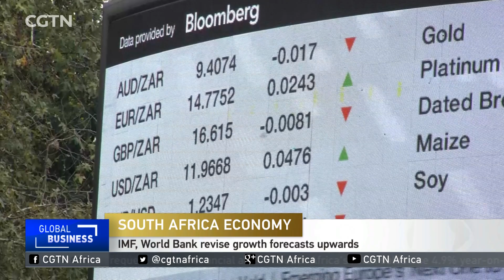IMF, World Bank revise South Africa's growth forecasts upwards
There's growing optimism about the South Africa economy. The International Monetary Fund has become the latest to revise upwards its growth forecast for the country. The fund now expects the South African economy to grow by 1.5% this year. Last week the World Bank lifted its growth projection to 1.4%. Both Bretton Woods Institutions expect stronger global growth of 3.9%. Sumitra Nydoo takes a look at the IMF's latest World Economic Outlook for South Africa.